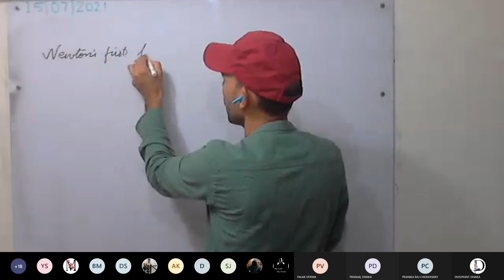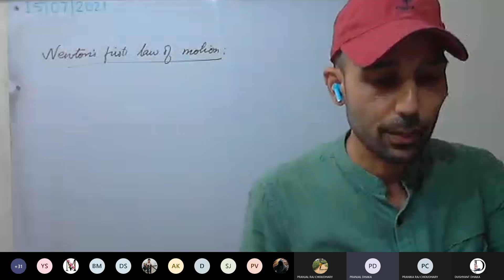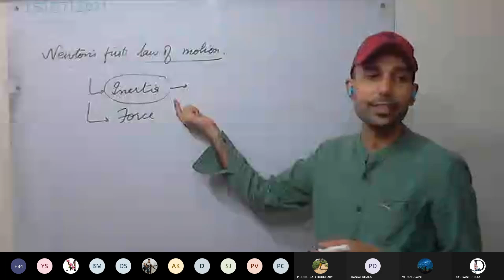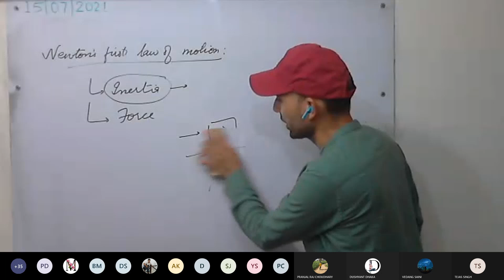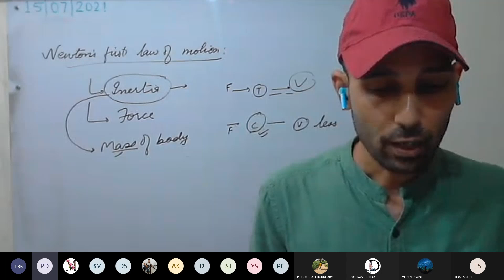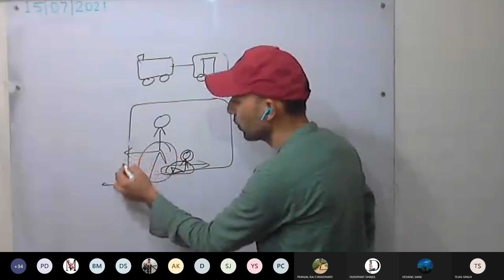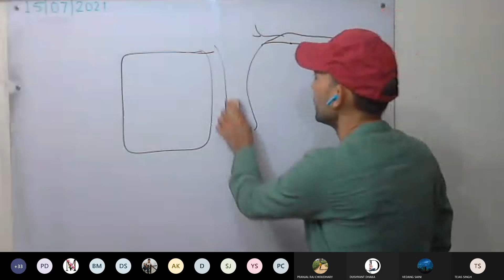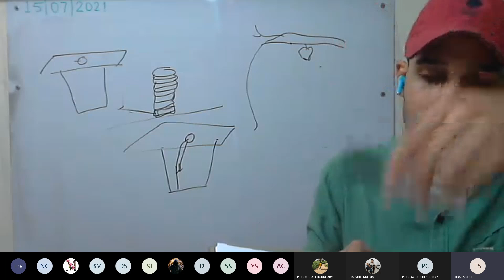Physics 9 Lily Jasmine